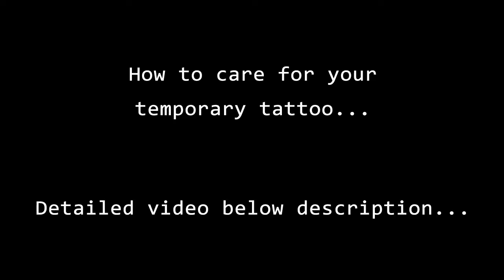Site Scene C ❤ How to make tattoo C Letters ❤ A to Z Letters tattoo ❤ new tattoos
Hi U tube Viewers,
A to Z Alphabets with Love symbols are for you. In This Video C Letters 4 different type of Tattoo Designs for you, New tattoos Making Daily Different Type of Tattoo Videos for YouTube viewers likey, All these forms came into his imagination for this helpful

seven Days  guaranteed temporary tattoo - Use this pen